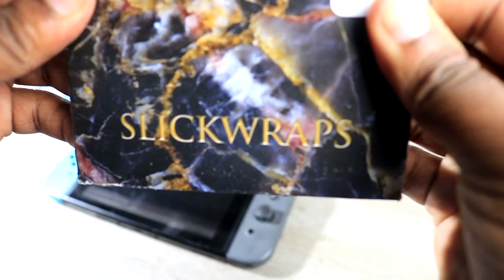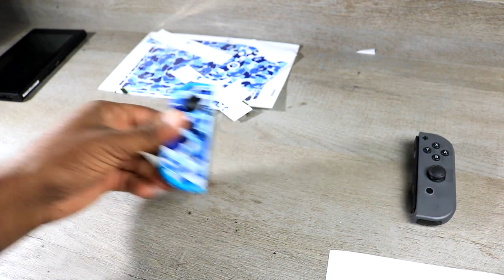CUSTOM NINTENDO SWITCH (BAPE CAMO CUSTOM)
i customized my nintendo switch with this custom bape camo skin that i got from slick wraps.